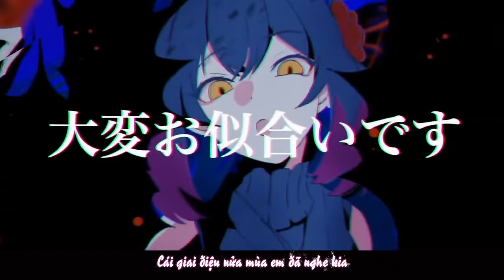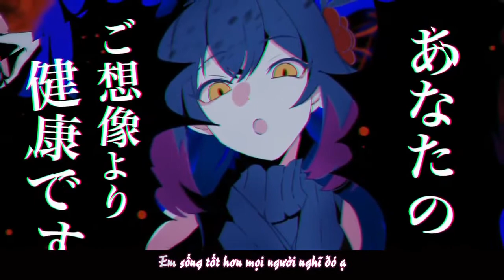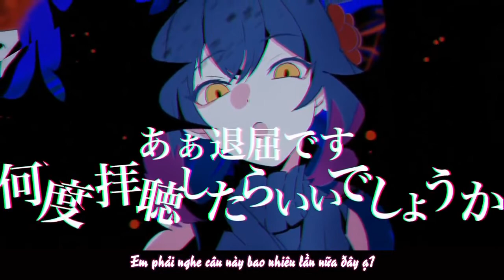[Vietsub] Usseewa (Kính ngữ ver) - Cover by Tokina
Chin chào, hẳn là rất nhiều bạn đã nghe Usseewa bản gốc của Ado rồi đúng không? Nhưng mình mới phát hiện ra 1 bản cover đã viết lại lời level kính ngữ trong tiếng Nhật :v Mình thấy nó rất thú vị nên chia sẻ cho các bạn nghe, cơ mà nghe thôi đừng nhiễm nhé :)))
Bản dịch được thực hiện bởi jamjam, 1 bạn fan Yorushika trong fandom của mình, còn mình chỉ edit bản dịch thôi.

Hiện tại mình đang hợp tác với 1 người bạn làm 1 kênh nhạc Lofi rất xịn có mua bản quyền nhạc, nên ai mà đam mê nghe Lofi để làm việc hay nghỉ ngơi thư giãn thì hãy đăng ký kênh nhớ :3